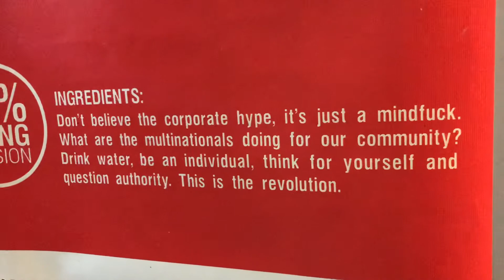85% living illusion